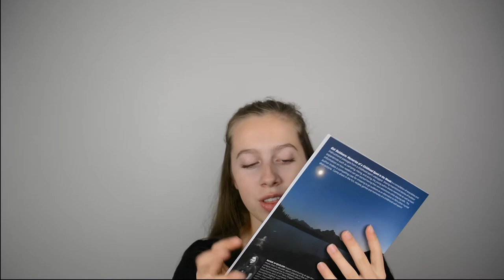I'm an Author! Unboxing My Book!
I wrote Get Outdoors for my Girl Scout Silver Award project. It contains informational passages about how to have fun outdoors, and adventure stories from my childhood.